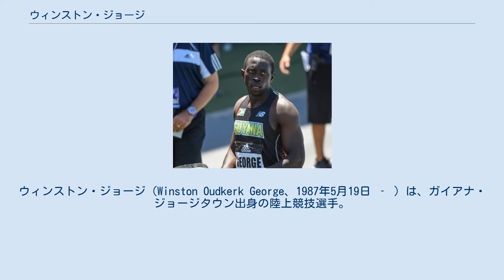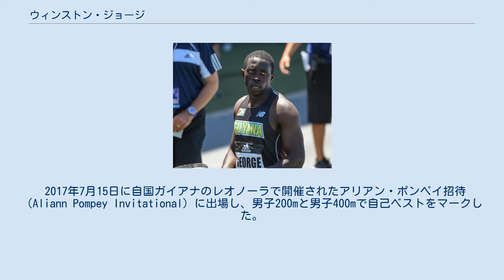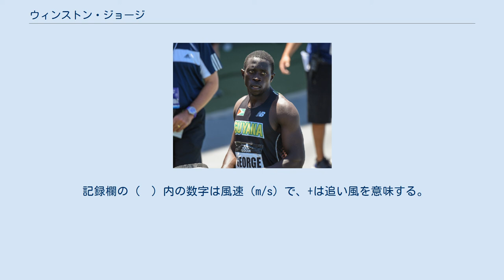ウィンストン・ジョージ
ガイアナ・ジョージタウン出身の人物
ウィンストン・ジョージ（Winston Oudkerk George、1987年5月19日 ‐ ）は、ガイアナ・ジョージタウン出身の陸上競技選手。
2014年に400mで45秒57のガイアナ記録を樹立し、現在までにガイアナ記録を45秒16まで塗り替えている。
 2014年6月14日のダイヤモンドリーグ・アディダスグランプリ男子400mで45秒57のガイアナ新記録（当時）を樹立。
自己ベストを0秒20更新するとともに、1996年にリチャード・ジョーンズ（Richard Jones）が樹立したガイアナ記録を0秒08更新した。
 2015年6月14日の全米陸上競技連盟・東部地域選手権（United States of America Track and Field federation's Eastern Regional Championships）男子400mで45秒31のガイアナ新記録（当時）を樹立した。
 2015年8月23日の北京世界選手権男子400m予選で45秒25のガイアナ新記録（当時）を樹立したが、準決勝に着順で進出できる3着以内には入れず、タイムで拾われるには0秒17及ばず予選敗退に終わった。
 2017年6月23日の南アメリカ選手権 (en) 男子400m決勝を45秒42で制し、初の南アメリカチャンピオンに輝いた。
また、これは98年の歴史を誇る南アメリカ選手権において、ガイアナの男子選手が獲得した初の金メダルという快挙だった（全ての種目を通じて）。
 2017年7月15日に自国ガイアナのレオノーラで開催されたアリアン・ポンペイ招待（Aliann Pompey Invitational）に出場し、男子200mと男子400mで自己ベストをマークした。
最初に出場した男子400mで45秒16のガイアナ新記録を樹立すると、1時間45分後に行われた男子200mではロンドン世界選手権の参加標準記録（20秒44）を破る20秒41（+0.1）をマークした。